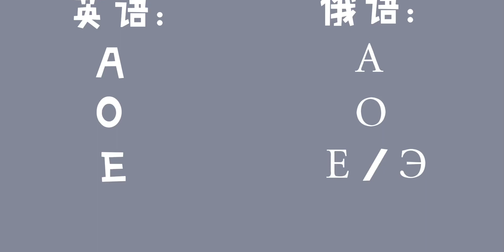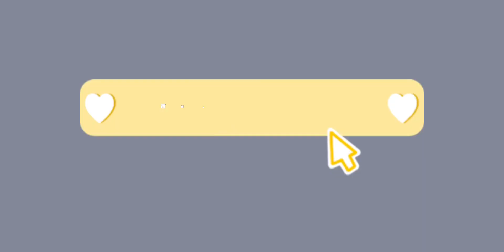【学习】如何提高背俄语单词的效率？很实用的英俄对照背词法 你值得拥有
知识分享官,俄语,英语,学习,语言学习,背单词